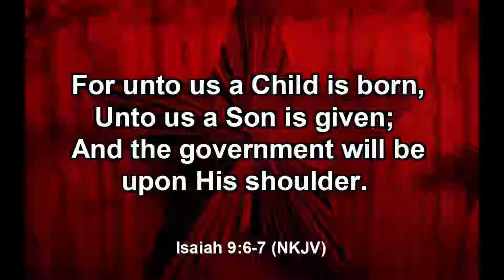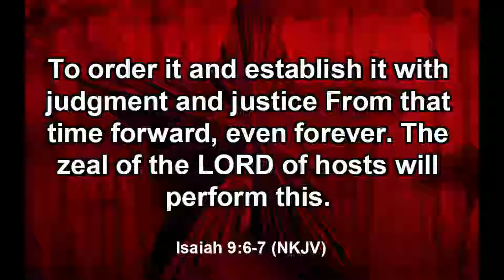December 9, 2018 - Unto Us (Isaiah 9:6-7)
"Unto Us"

Scripture:
Isaiah 9:6-7

6 For unto us a Child is born,
Unto us a Son is given;
And the government will be upon His shoulder.
7 Of the increase of His government and peace
Upon the throne of David and over His kingdom,
To order it and establish it with judgment and justice
From that time forward, even forever.
The zeal of the Lord of hosts will perform this.

Sermon Notes:
1. His ______________________
2. His ______________________